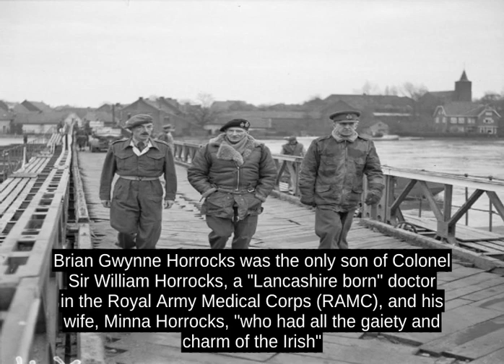Brian Horrocks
Lieutenant-General Sir Brian Gwynne Horrocks, KCB, KBE, DSO, MC  (7 September 1895 - 4 January 1985) was a British Army officer, chiefly remembered as the commander of XXX Corps in Operation Market Garden and other operations during the Second World War